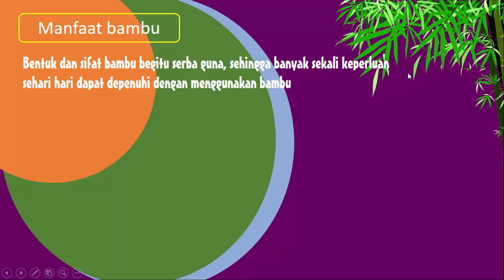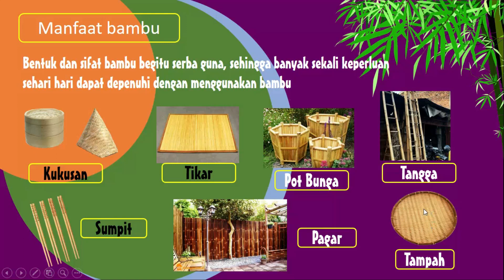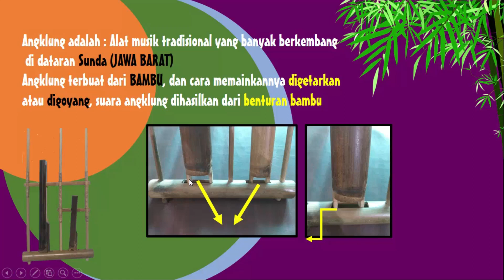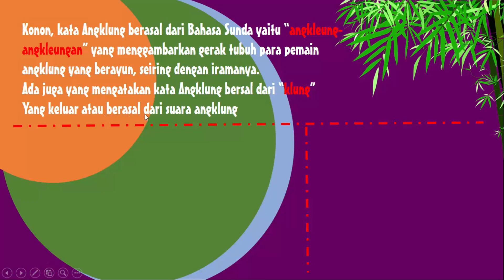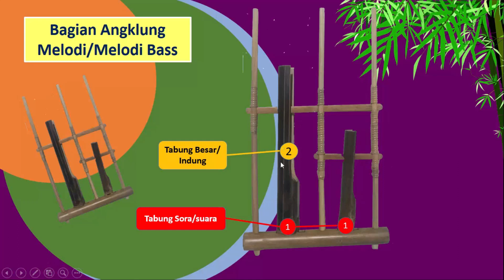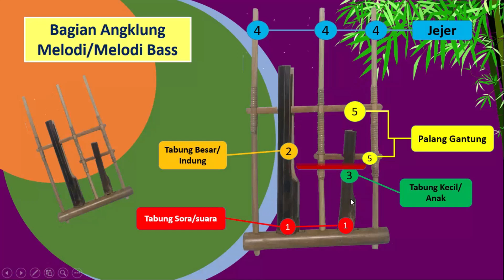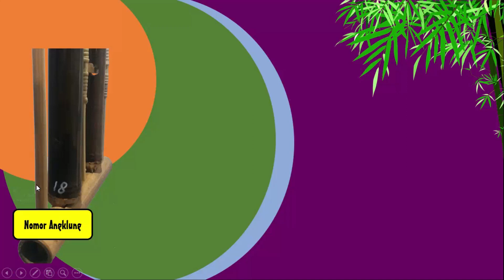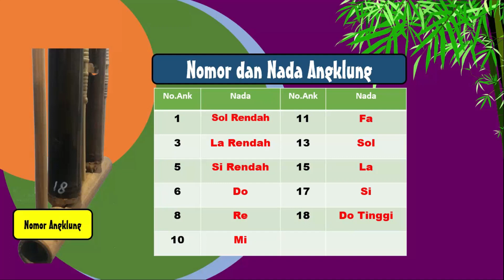Sejarah Angklung dan Bagiannya 2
Video pembelajaran tentang sejarah singkat angklung, manfaat bambu, mengenal Nomor Angklung